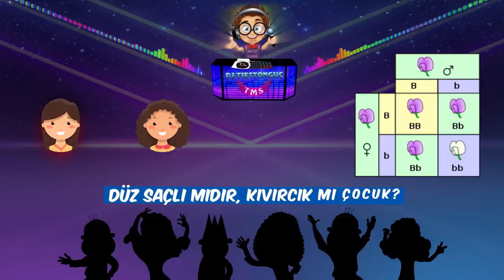DNA ve Genetik Kod Şarkısı 🎶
2006tayfa ve 2007tayfa, 2020LGS Kampı kapsamında en önemli fen bilimleri ünitelerinden biri olan "DNA ve Genetik Kod" konusunu şarkıyla daha akılda kalıcı ve eğlenceli bir hale getirdik! şarkılarladers için takipte kalmayı unutma! 🤓
Şarkının Sözleri:
Kalıtımsın sen
Yarısı babamdan
Yarısı annemden
Gen gen
Cevabı bilir
Tonguç’a gelen
Çok zor değil ki
Fen fen

Gregor Mendel kalıtımın babası
Kalıtımdır genlerin aktarılması
Genetik denir kalıtım bilimine
Çocuk eşittir baba artı anne

Kan grubu, göz, saç, boy uzunluğu
Karakterdir kalıtım biliminde
Kalıtsal özelliklerin değişmez huyu
Aktarılır nesilden nesillere

Dizdim bezelyeleri baktım tiplerine
Tanıştım baskın ve çekinik genle
Çekinik gen kazanır baskın yokken
Baskın kazanır her ihtimalle

Baskın gen büyük harf çekinik küçük
Düz saçlı mıdır, kıvırcık mı çocuk?
Harfle gösterirsen al sana genotip
Şu aynaya bir bak çok fenotip

Kalıtımsın sen
Yarısı babamdan
Yarısı annemden
Gen gen
Cevabı bilir
Tonguç’a gelen
Fen fen

İki harf aynıysa saf döl homozigot
Biri büyük biri küçük melez heterozigot
Melez döller olur her zaman baskın
Çekinik karakter melez olamaz şaşkın

Geldi yine bak Mendel şu fenotipe gel
Olasılık hesaplar ve çaprazlama deneyler
Derdi hep bezelyeler, hızlı üreyip büyürler
Yabancı tozlaşmazlar, kolay gözlemlenirler

Bırak bezelyeleri, bak biraz insanlara
XY geni erkeklere, XX kadınlara
Kırkaltı kromozomun iki tanesi eşey
Yani cinsiyeti belirleyen bir şey

Kalıtımsın sen
Yarısı babamdan
Yarısı annemden
Gen gen
Cevabı bilir
Tonguç’a gelen
Fen fen